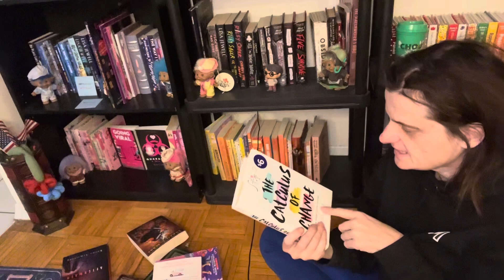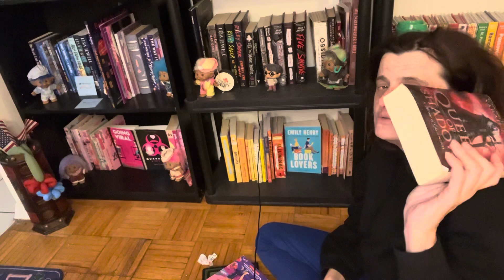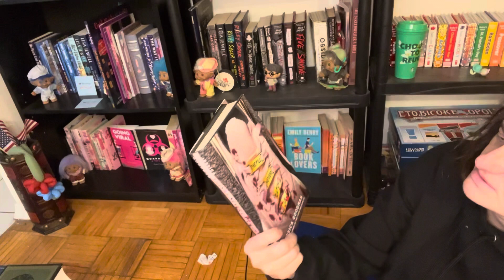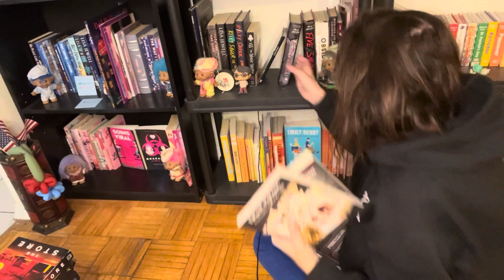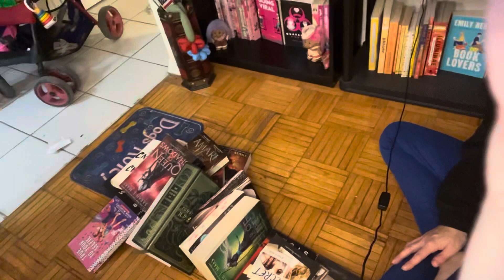UNHAUL some books 📚